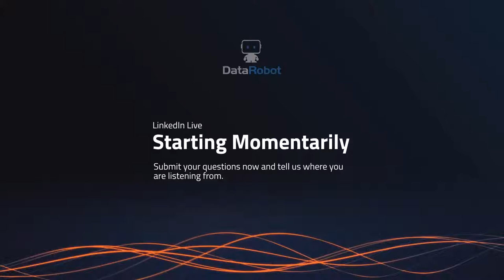Lessons Learned from TED Talk AI Experts - Tricia Wang, Max Tegmark, Gene Kim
We summarise lessons learnt from AI and DevOps leaders: the potentilal of AI, data management, trust in technology, and more. Featuring Tricia Wang, Max Tegmark, and Gene Kim.